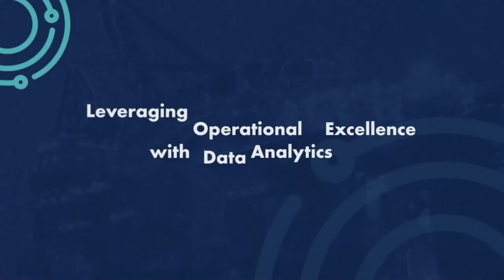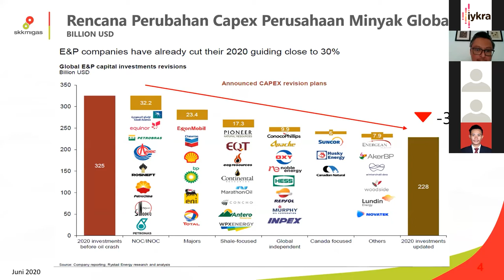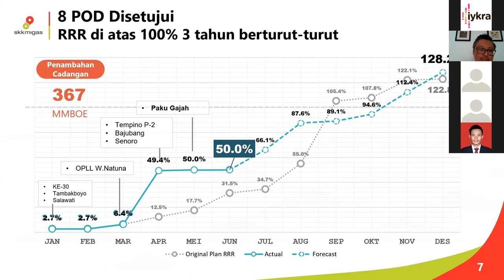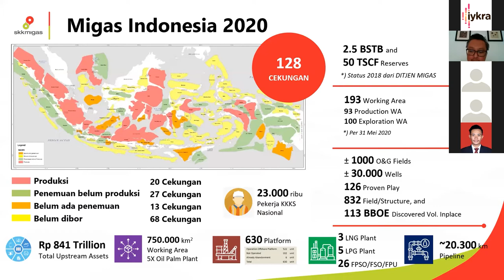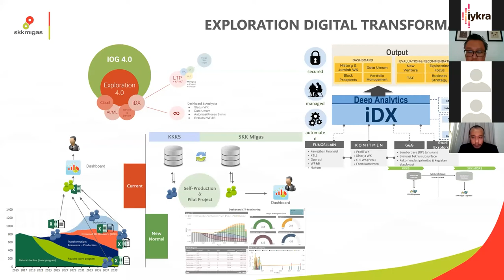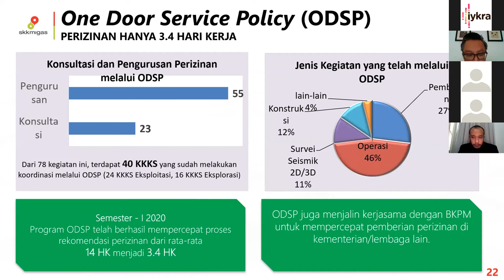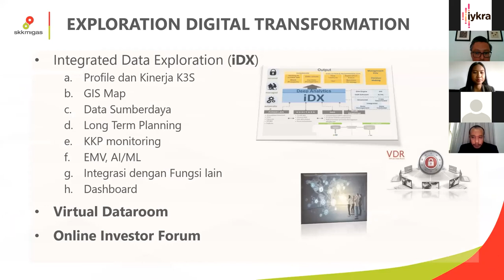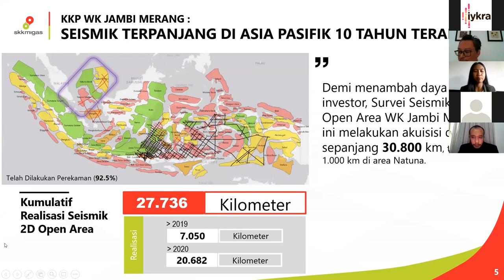CDL 1st Edition - Indonesia Menuju Satu Juta Barrel Per Day di 2030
Melalui Circle of Data Leaders: Operational Excellence with Data Analytics at Energy Sector, 12 Agustus 2020.

Bersama Jaffee Arizon Suardin selaku Deputy of Business Planning, SKK- MIGAS, membahas mengenai digitalisasi industri minyak dan gas di Indonesia. Salah satu parameter yg dibutuhkan oleh sebuah perusahaan minyak adalah reserve and replacement ratio yaitu berapa besar reserve yang berhasil dikembalikan dibandingkan dengan reserve yang diproduksikan. Kira-kira bagaimana rencana jangka panjang untuk mempertahankan tingkat produksinya?